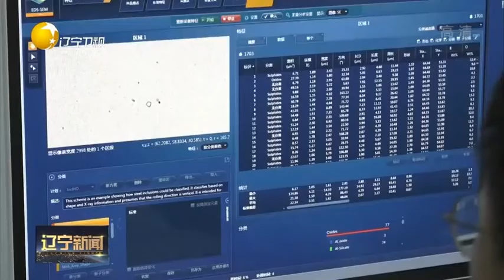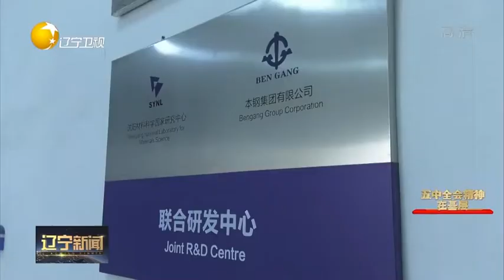本钢：聚焦高端制造，抢占行业高点